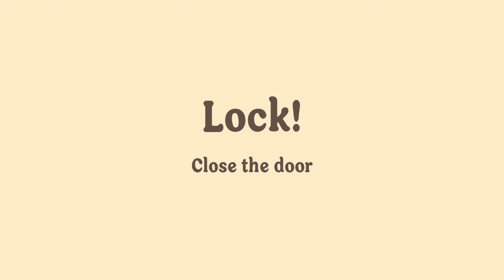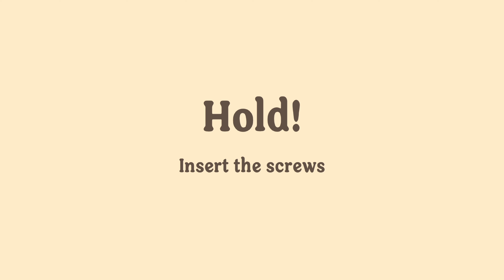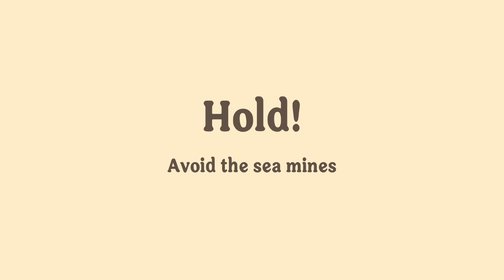Dumb Ways to Die 4 - All Levels Gameplay Walkthrough Part 3 - Tutorial (iOS, Android)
🗣About This Game:

These Beans are taking over the world!
The hilarious #1 AppStore best-selling, TikTok viral sensation Dumb Ways to Die is back!
Dumb Ways to Die 4 delivers even more of what you love: exciting and challenging minigames, new areas to explore, all your favourite Beans to rescue - and much, much more!
Challenge your friends and family to see who can survive the longest and become the ultimate champion of Dumb Ways to Die!
Collect coins to purchase upgrades and unlock new areas and score sweet prizes as you try to survive! Are you Bean-enough for the job?
BEANMANIA! Love the Dumb Ways To Die song? You’ll love the games too! Join the Bean gang that’s taking the TikTok and social media world by storm!